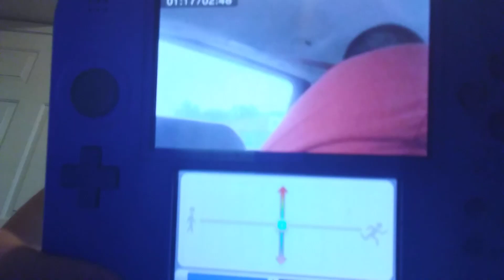REACTION TO NINTENDO'S VIDEOS Part 4!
2020 REACTION VIDEOS!!

PM